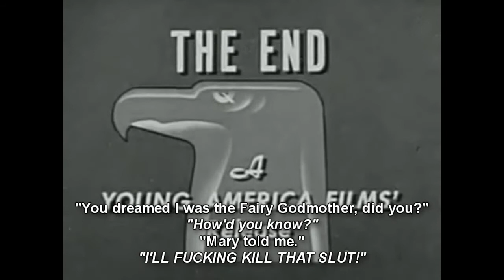[Subbbed] An Editor vs. "Cindy Goes To A Party" (1955)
I riff on an education film that sucks the life out of a real party with manners and shit. This is the subbed version.